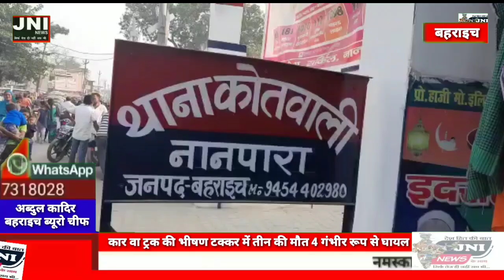बहराइच कार वा ट्रक की भीषण टक्कर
बहराइच  कार वा ट्रक की भीषण टक्कर में तीन की मौत 4 गंभीर रूप से घायल,,,*

एंकर- जनपद में भीषण सड़क हादसा हुआ है, मंगनी कार्यक्रम करके बलरामपुर से बाबागंज लौट रहे कार सवारों की ट्रक से हुई भीषण टक्कर के बाद  कार के परखच्चे उड़ गए, कार सवार 7 लोगों में से तीन लोगों की मौके पर ही मौत हो गई जबकि बच्चों सहित 4 लोग गंभीर रूप से घायल हो गए,सभी लोग एक ही परिवार के बताए जा रहे है ,हादसा बहराइच नानपारा नेशनल हाइवे के नानपारा कोतवाली के अमरैया के पास हुआ है, चारों घायलों को पुलिस ने एंबुलेंस की मदद से बहराइच मेडिकल कालेज इलाज के लिए भेजवाया है जहां दो लोगों की हालत नाज़ुक बताई जा रही है,डॉक्टरों ने गंभीर हालत को देखते हुए हादसे में घायल एक बच्चे को लखनऊ रेफर किया है।
बहराईच ब्यूरो
अब्दुल कादिर की रिपोर्ट